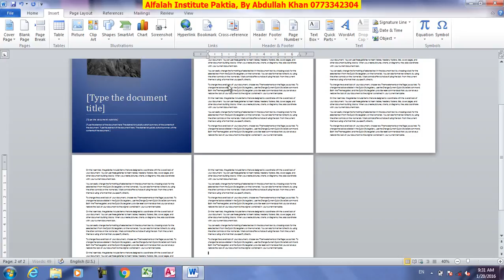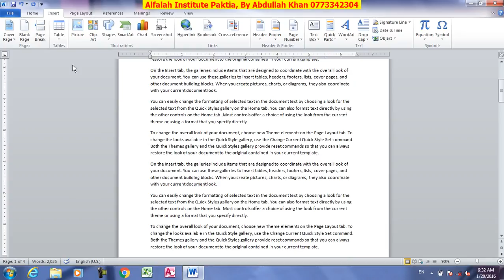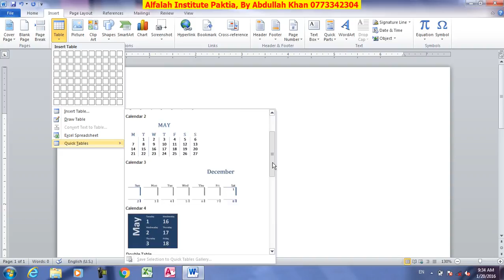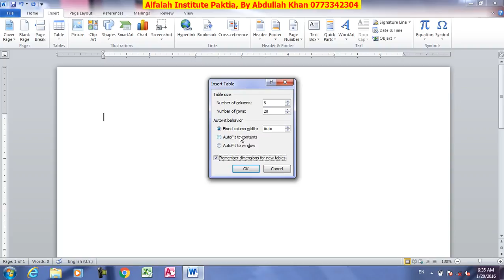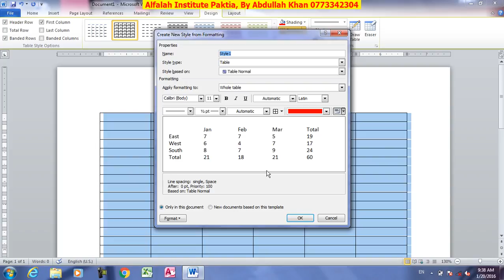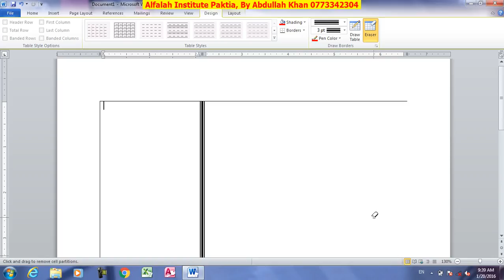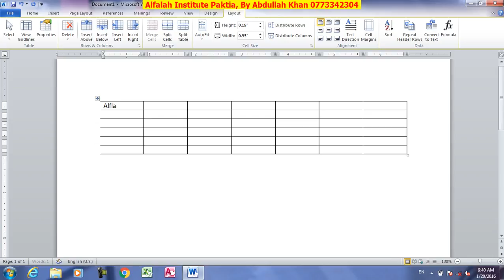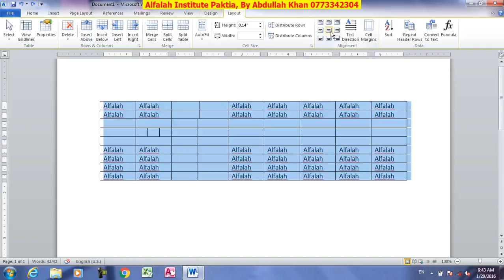Word 2010 in Pashto Lesson 8